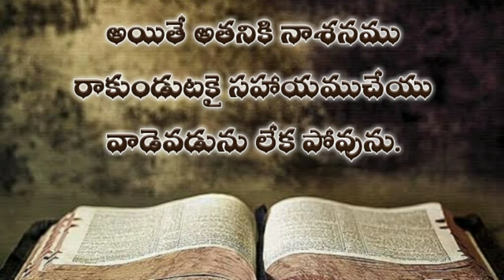Daniel in telugu 7th chapter / daniyelu grandhamu edava adhyayam / telugu audi bible daniel